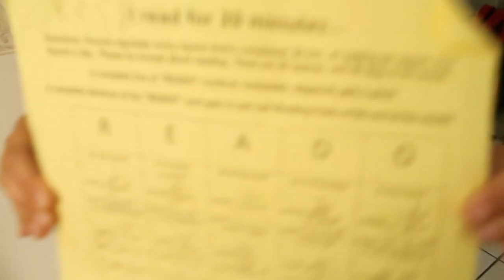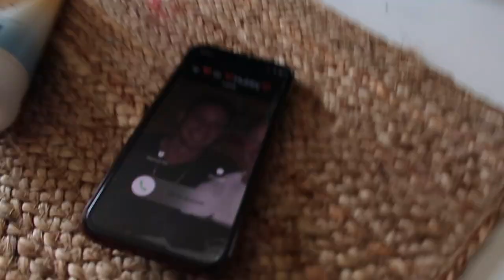SHE DID THIS FOR A WHOLE MONTH!!!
MUSIC